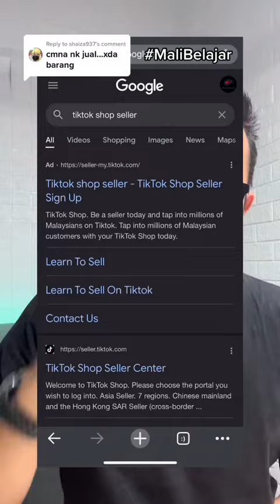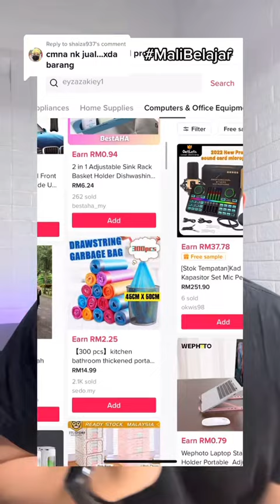Buat duit jana pendapatan di tiktok tanpa modal dan barang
Jom Follow Kionz di Tiktok untuk lebih banyak tutorial macam ini
Search di tiktok Kionzchan